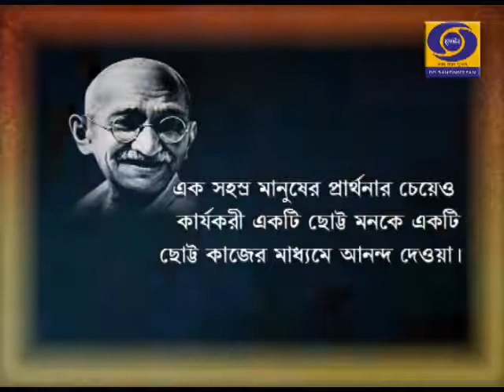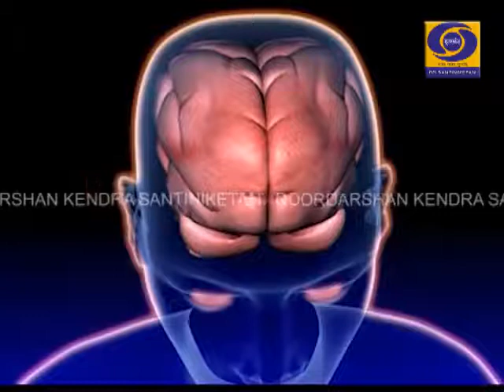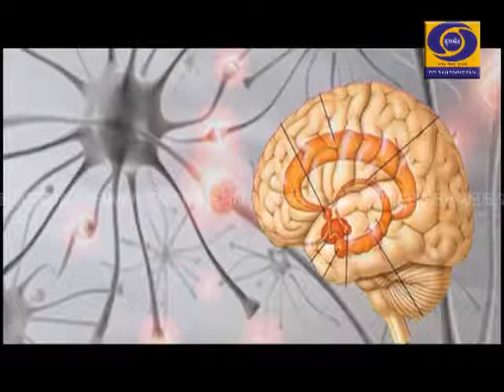Amrit Sen: Alapcharitai Sumantra Chattopadhyay